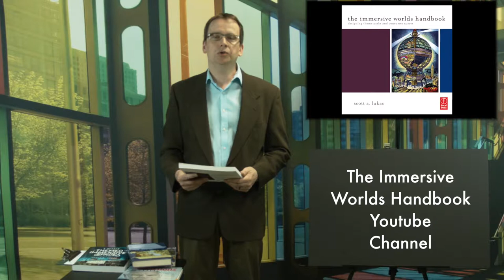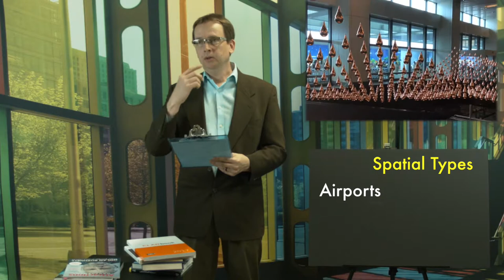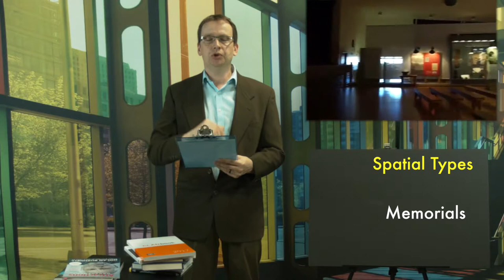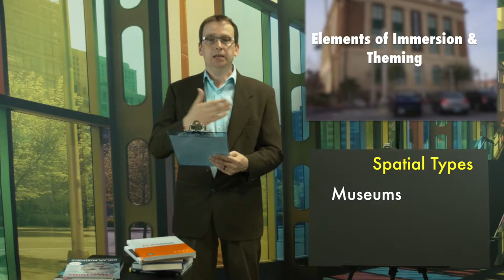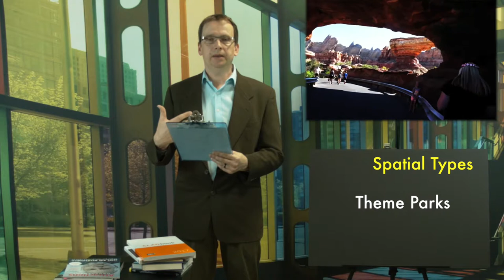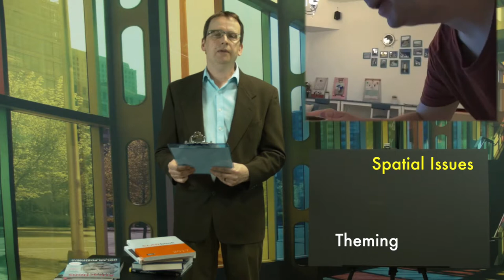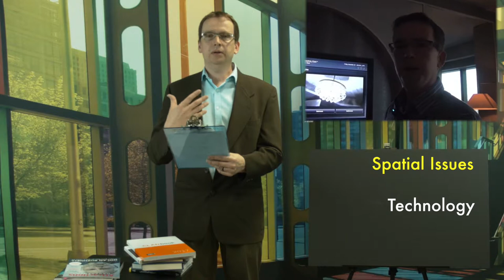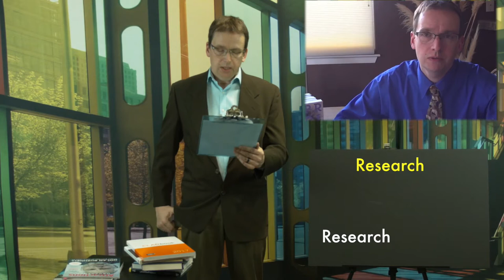The Immersive Worlds Handbook YouTube Channel Introduction